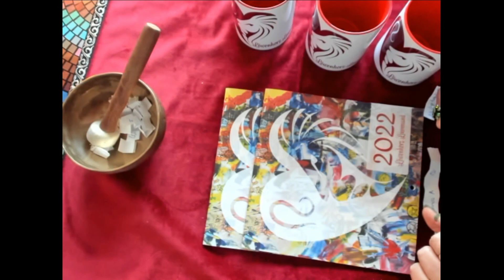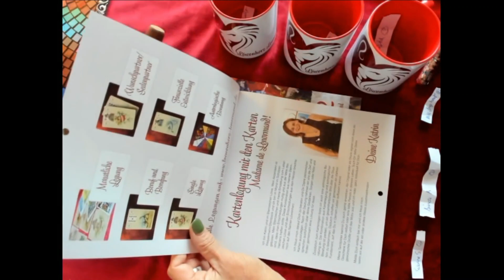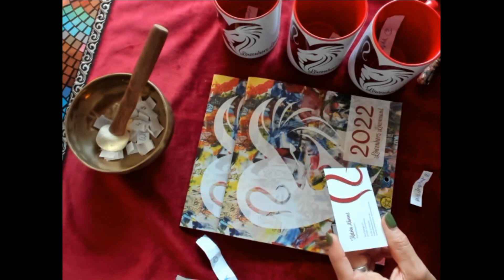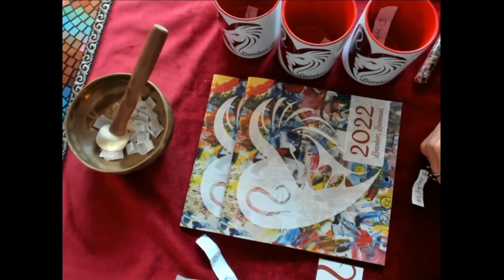VERLOSUNG/Löwenherz Orakel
Ihr Lieben, in diesem Video gebe ich die Gewinner der Löwenherz Verlosung bekannt!🥰🤩😍
bitte meldet Euch unter
bei mir, damit ich Euch die Preise zuschicken bzw. einen Termin vereinbaren kann.😘